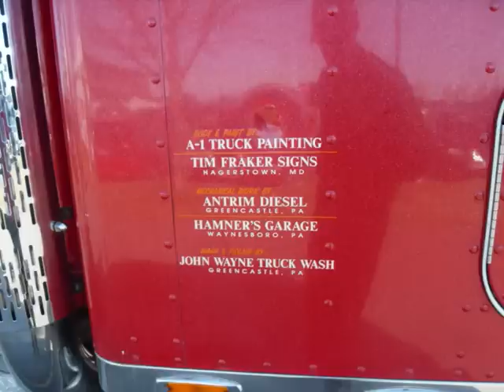Kenworth W900 In Jönköping Sweden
A rare sight on swedish roads
#25 - Topprankade (Idag) - Bilar och fordon
#93 - Topprankade (Den här veckan) - Bilar och fordon